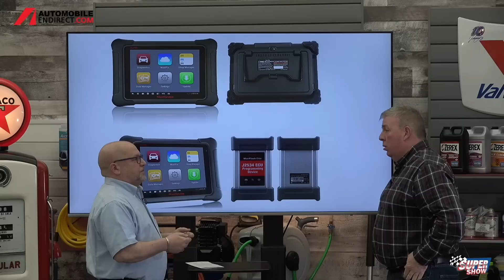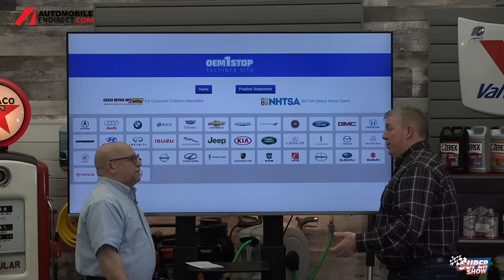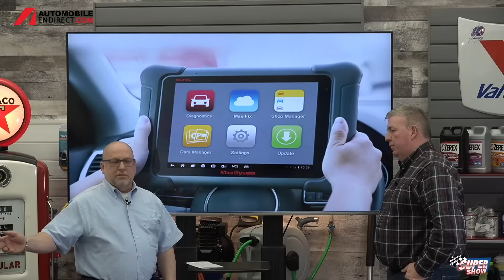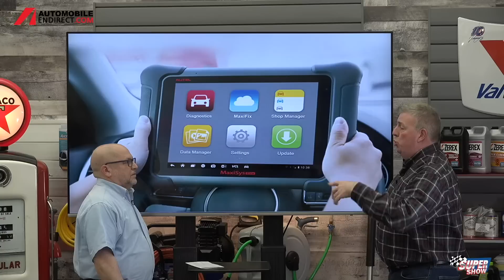SuperShow - Mercedes-Benz Classe C - Épisode 07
Benoit Charette, Jean-Marc Cyr, André Gamelin, Antoine Joubert présentent les points forts et points faibles de la Mercedes-Benz de Classe C.